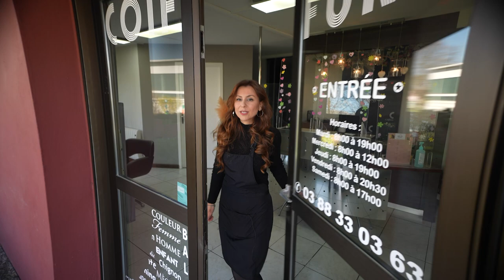286. Le Salon de coiffure Cialda - Souffel PLAY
Le salon de coiffure rue du Collège a changé de propriétaire. Découvrez Cialda, le nouveau salon de Sibel Gun.